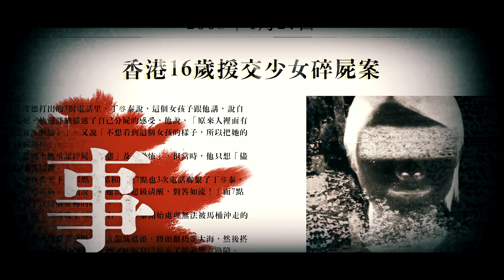預告｜全新欄目異類C考 本星期陪你過「鬼節」｜Channel C HK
導演啷啷及占占一直對靈異鬼怪充滿興趣，開台至今亦已經靈探過兩次。他們為了滿足對靈異慾望，決定開發全新欄目《異類C考》。往後除了靈探，亦會製作一系列影片。趁今個星期「鬼門關」大開，他們請來《恐怖熱線》監製胡耀輝、長期靈探都會撞鬼的Naomi，為大家分享他們的恐怖經歷。